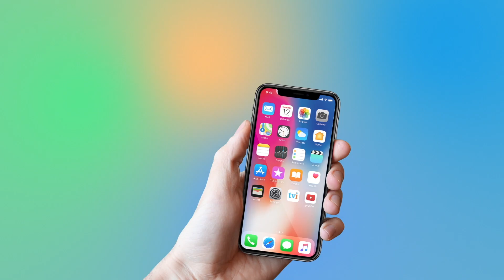CockTail - Teaser | Yogi Babu | Vijaya Murugan | PG Media Works